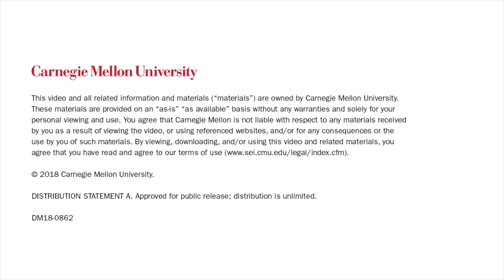Best Practices for Security in Cloud Computing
In this podcast, Don Faatz and Tim Morrow, researchers with the SEI’s CERT Division, outline best practices that organizations should use to address the vulnerabilities and risks in moving applications and data to cloud services. The SEI Podcast series is also available on the SEI CMU’s iTunes Podcast Channel, and on Soundcloud This podcast is a follow-up to their blog post, Best Practices for Cloud Security